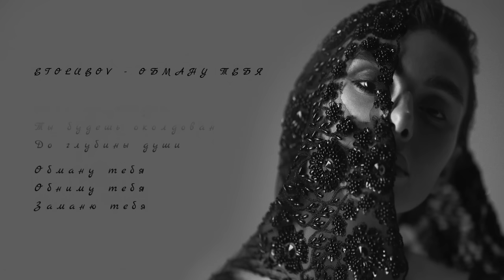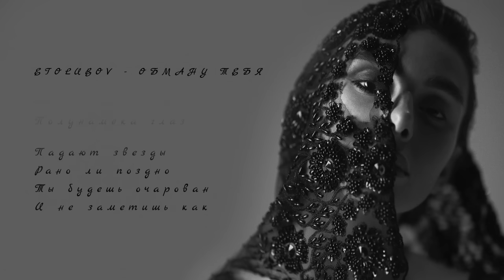ETOLUBOV – Обману тебя [Lyric Video]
Lyric Video ETOLUBOV «Obmanu tebia»

ETOLUBOV - Обману тебя

Падают звезды
Плавленный воздух
Так наэлектризован
Музыка ворожит

Падают звезды
Рано ли поздно
Ты будешь околдован
До глубины души

Обману тебя
Обниму тебя
Заманю тебя
И твое сердце заберу
Обману тебя
Заманю тебя
Обниму тебя
И в свои сети заведу

Падают звезды
Плавные позы
Тихие разговоры
Полунамеки глаз

Падают звезды
Рано ли поздно
Ты будешь очарован
И не заметишь как

Обману тебя
Обниму тебя
Заманю тебя
Обману тебя
Заманю тебя
Обниму тебя